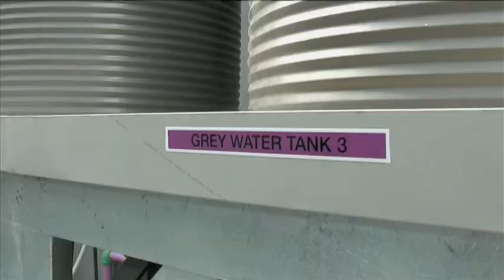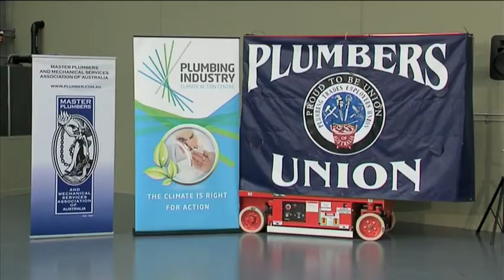Plumbing Industry Climate Action Centre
The opening of the new Green Plumbing training centre in Brunswick.